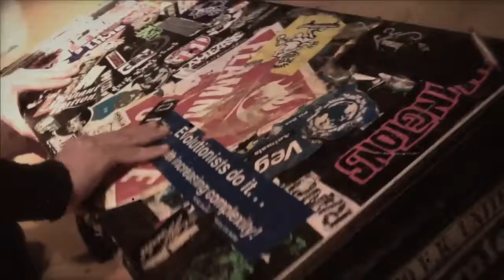Trailer: ArnoCorps at The Mint, LA, June 15, 2013 /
Chris Wells brings ArnoCorps back to Los Angeles for a full-blown audio assault in recognition of the heroic efforts of his VFX and filmmaking friends and colleagues! ONE NIGHT ONLY! GO!!!